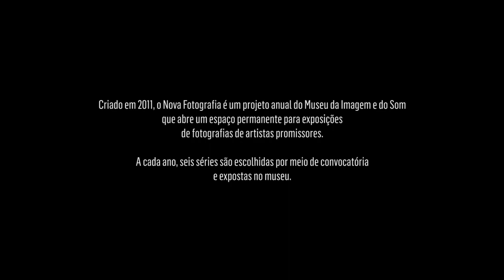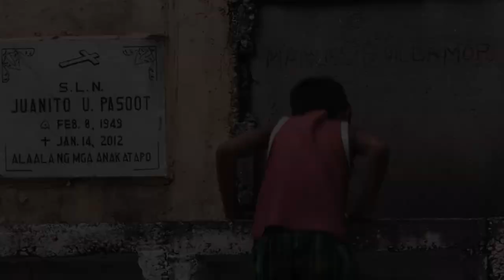Nova Fotografia 2019 | Limbus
Neste vídeo, o fotógrafo Gustavo Gusmão, que expôs no MIS como parte do programa Nova Fotografia 2019, conta sobre sua exposição "Limbus", acerca dos cemitérios de Manila (capital das Filipinas).

Os cemitérios da cidade são grandes comunidades à margem da sociedade. Com sua própria estrutura e funcionamento, ele comporta pequenas moradias, mercadinhos, botecos e muitos barracos, em situação de extrema pobreza. Apelidados de Skeletons, à Zombies ou Cemitery People, acredita-se que 6 mil pessoas morem em cemitérios na cidade, sendo que aproximadamente 2 mil moram no maior deles, o “North Manila Cemetery” com seus 54 hectares de espaço. Durante dois anos Gustavo fotografou esse lugar entre a vida e a morte.

O Nova Fotografia é um projeto anual do MIS que busca criar um espaço permanente para exposição de fotografias de artistas promissores que se distinguem pela qualidade e inovação do seu trabalho. A cada ano, seis séries de imagens são escolhidas por meio de convocatória e expostas no Museu.

SOBRE O MIS EM CASA
A campanha misemcasa traz conteúdos em diferentes formatos em todas as plataformas digitais do MIS. A ação acontece em conjunto com o culturaemcasa, desenvolvido pela Secretaria de Cultura e Economia Criativa, por conta da orientação do Centro de Contingência do Covid-19 - que determinou que os equipamentos culturais do Governo do Estado de São Paulo tenham o seu funcionamento suspenso.

O MIS agradece aos patrocinadores e apoiadores da programação 2020, que também apoiam a iniciativa digital misemcasa: Youse (patrocínio máster), DENSO Brasil (patrocínio), Kapitalo Investimentos (patrocínio), Cielo (patrocínio), e TozziniFreire Advogados (apoio institucional).